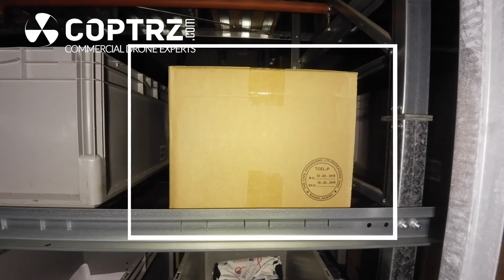Drones for Warehouse Inspection - Using the ELIOS 2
Distribution centres and warehouses are starting to use drones for their initial inspection applications. In this video our UAV Strategist George, who is a specialist in inspection drones talks, through the various problems faced by distibution centres. Problems and faults would usually require scaffolding or a rope access team to locate the issue.

The Flyability Elios 2 is made for indoor industrial inspection, it is the most intuitive, reliable, and precise drone,  designed for the tough jobs. Elios 2 is remarkably intuitive to fly, making anyone feel like a seasoned pilot, right from the first flight.

Discover the many features built into the Elios 2:
- A brand new collision-resilient design
- GPS-free stabilization in dark and troubled air flows
- Distance lock to follow long and repetitive features
- A 12MP camera with a stunning 0.18 mm/px resolution
- The most powerful and intelligent lighting system ever built on a commercial drone

Would you like to know more about the Flyability Elios 2? Find out the full product specification, example use cases and the drone's data management software here: